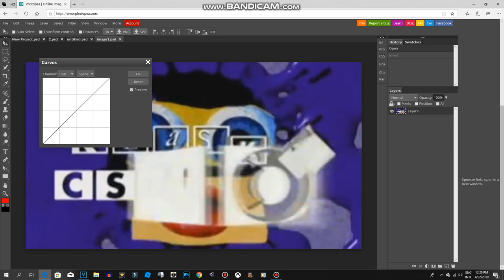How to Make G Major 2 On Photopea